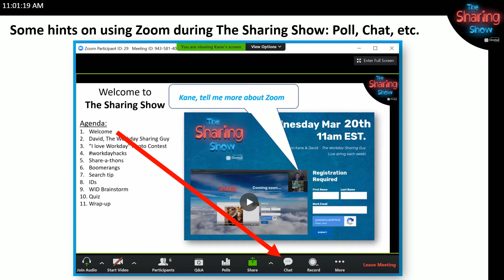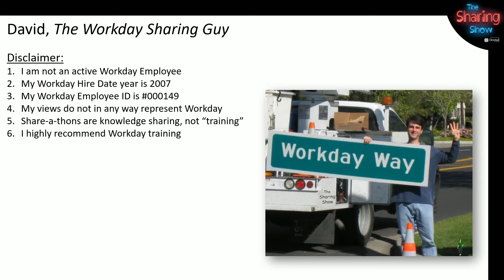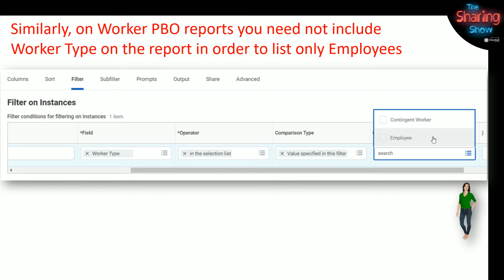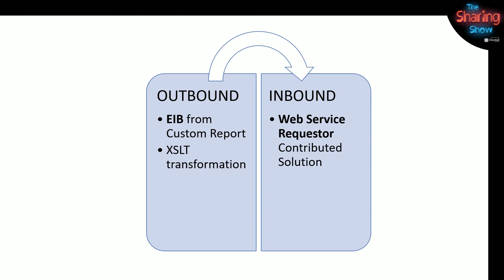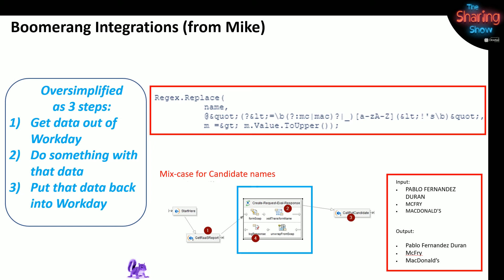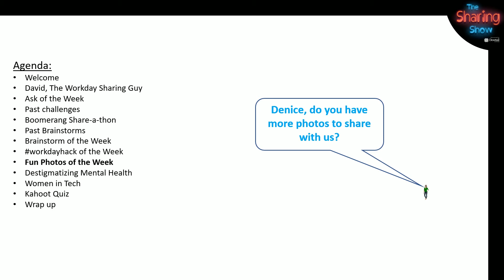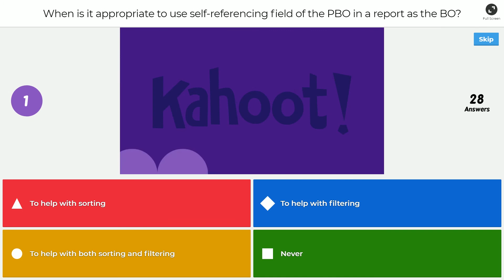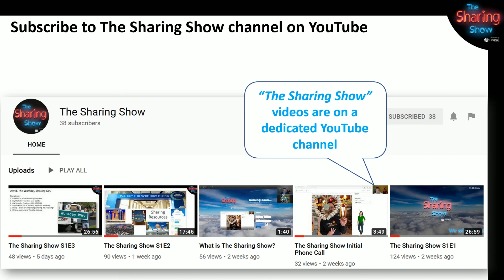The Sharing Show S1E4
The Sharing Show is a weekly live event featuring Workday content.